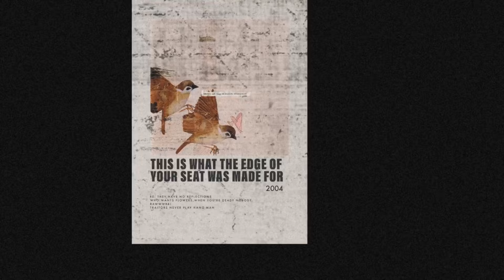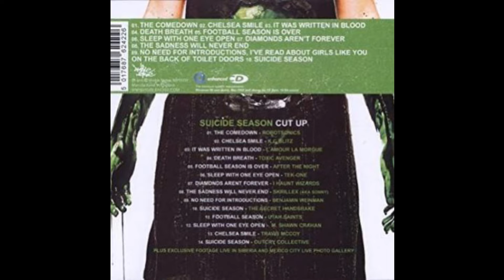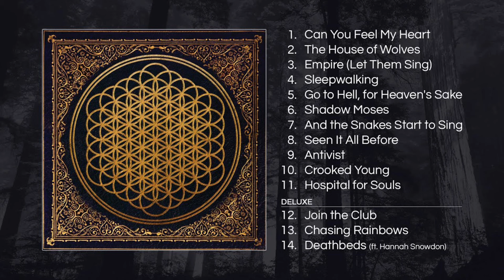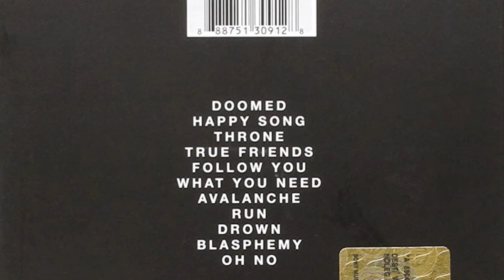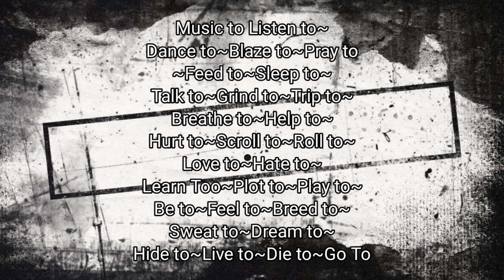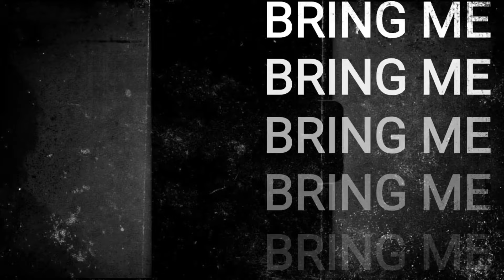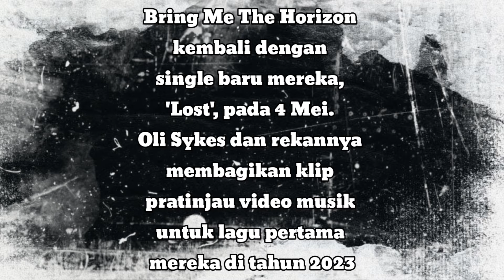Kenapa mereka begitu kontroversial?BRING ME THE HORIZON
Mereka sangat pantas di posisi sekarang, mereka berupaya sekuat tenaga untuk bisa sampai di titik yang sekarang ini

source:
video dari Chanel YouTube wawancara BMTH